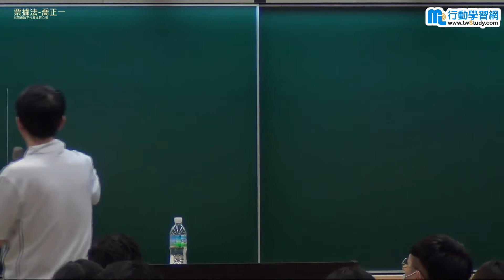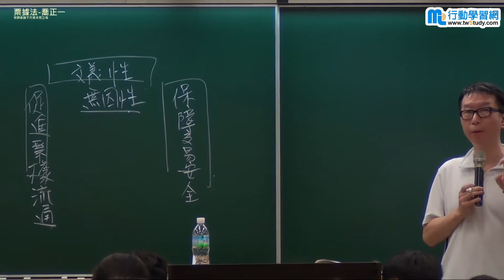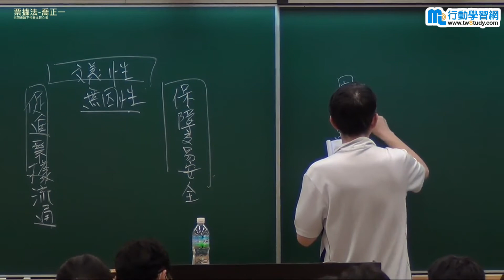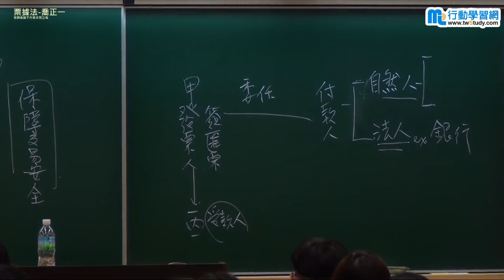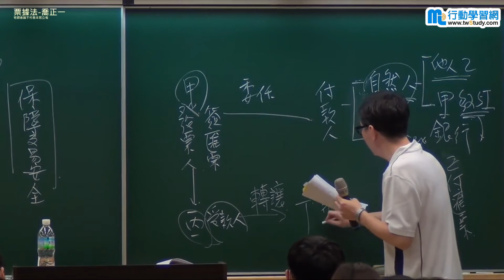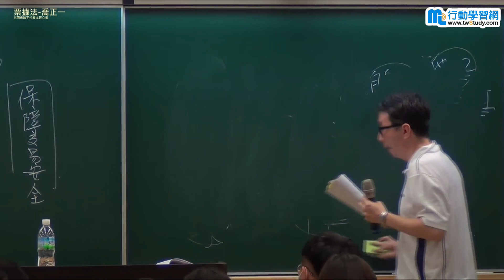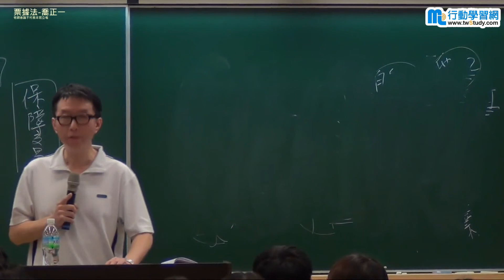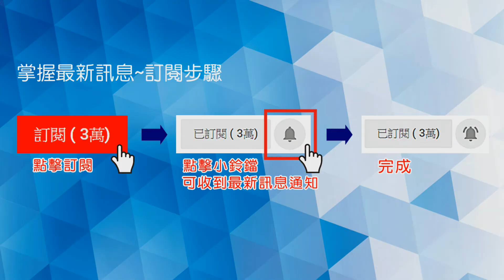票據法 - 喬正一《就業課程》【行動學習網】